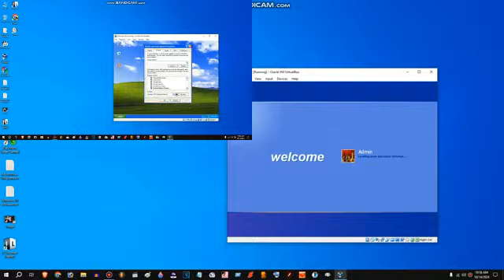(2024) Part 01 for @SpaceboyYT [06/07 - request]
Video source:(2024) My Windows XP Custom source 03 [ft. Kazi Istiak Ahmed Nishan] {Bandicam}